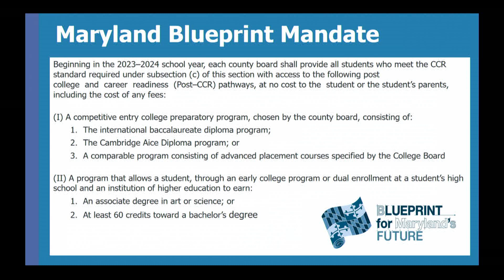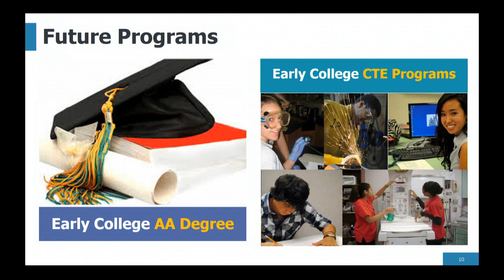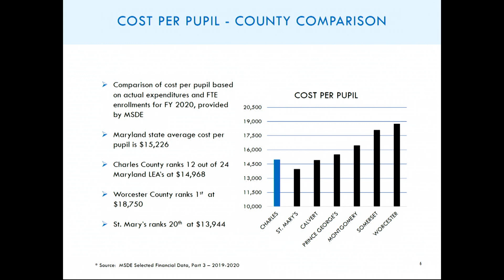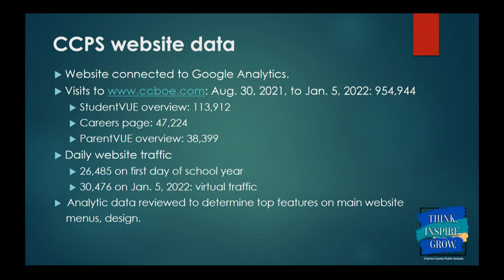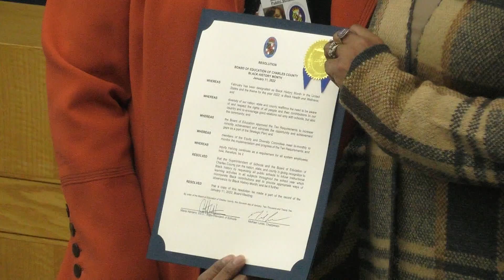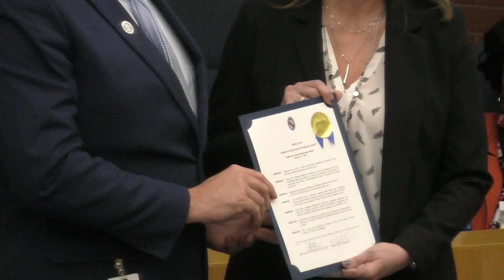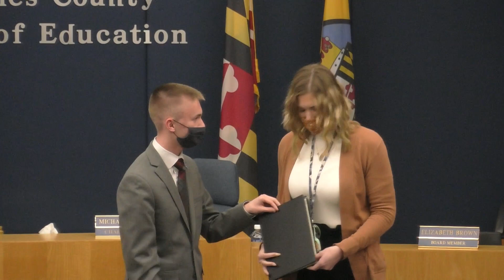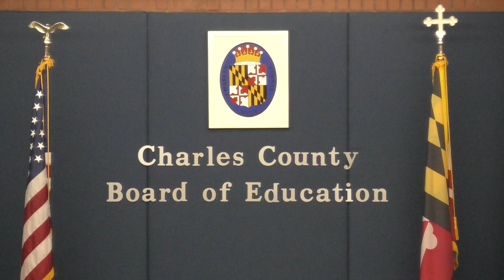Board Meeting - January 11, 2022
Watch the Charles County Board of Education's January 11, 2022 meeting. The Board heard reports on the school system's partnership with the College of Southern Maryland, the superintendent's proposed budget for 2023, an update on the 2022 legislative assembly and a look at the school system's new website. The Board also honored students and staff from Thomas Stone High School, General Smallwood Middle School, Dr. James Craik, Dr. Thomas L. Higdon, Mt.Hope/Nanjemoy, T.C. Martin, J. P. Ryon and William A. Diggs elementary schools.